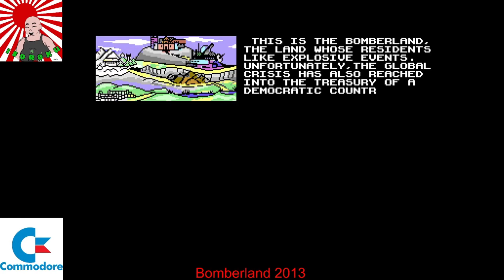Bomberland Commodore 64 (2013)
Bomberland

Commodore 64 Developer: Samar Productions (2013)
C64 Publisher: RGCD (2013)
Copyright: Samar Productions
C64 Coding: Michal ‘Skull’ Okowicki
C64 Graphics: Michal ‘Skull’ Okowicki
C64 Design: Michal ‘Skull’ Okowicki
Music/Sound Effetcs: Owen ‘Conrad’ Crowley
Box Design: Steve Day
PAL & NTSC Testing: David Simmons
Game Mode: 1-5 players
Game Format: Cartridge
Genre: 2D Action / Puzzle